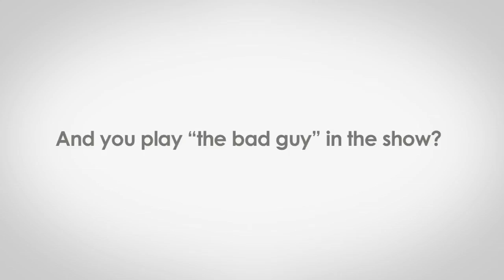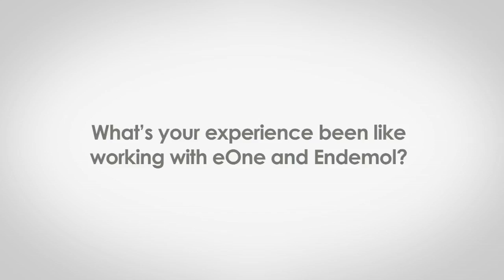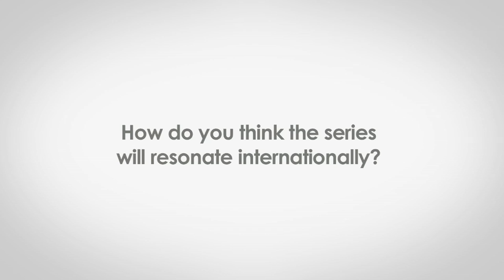Hell on Wheels - A Cast Interview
With Anson Mount, Colm Meaney & Dominique McElligott